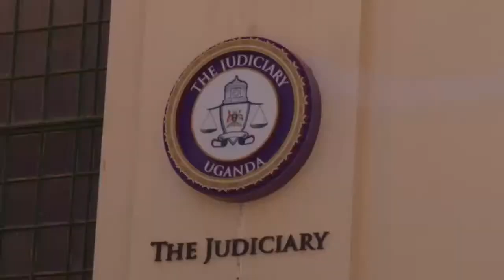ECONOMIC EMPOWERMENT OF WOMEN THROUGH COOPERATIVES DECEMBER 4, 2024 720p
ECONOMIC EMPOWERMENT OF WOMEN THROUGH COOPERATIVES